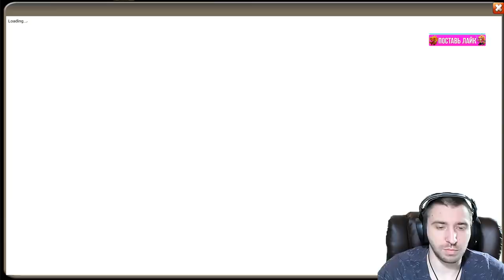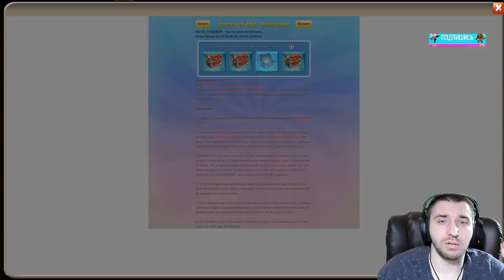ПРОКАЧИВАЕМ ФРЕЙЮ НА 30 ПРОРЫВ \ ТОП ДЕВОЧКИ НА РОЛЛЕ ПОД ХРУСТАЛЬНЫЙ \ БИТВА ЗАМКОВ \ CASTLE CLASH